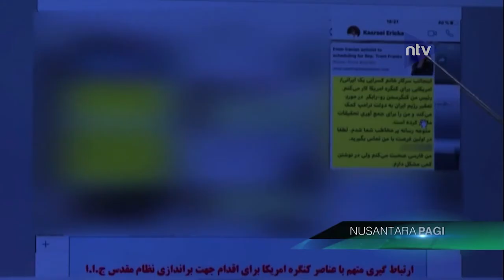Iran Hukum Mati Jurnalis